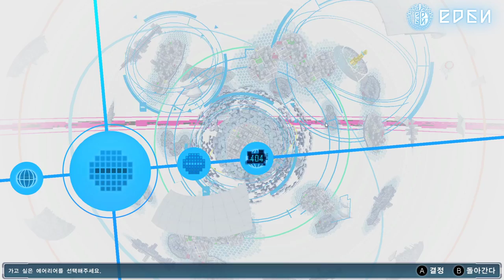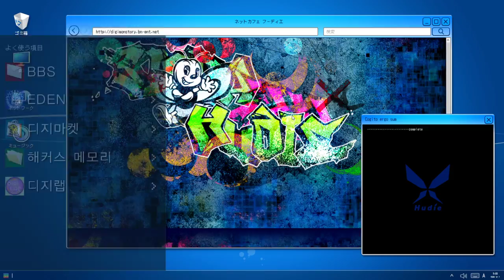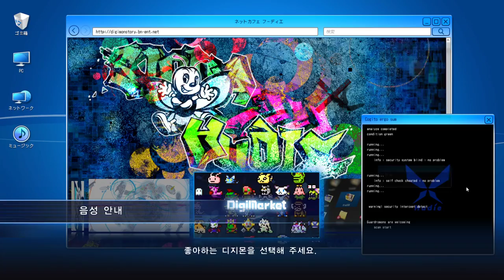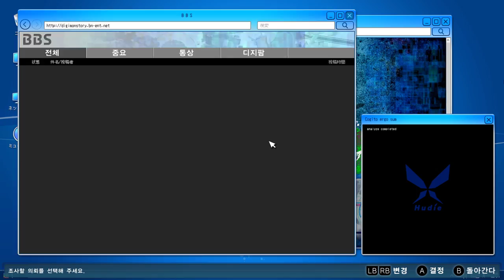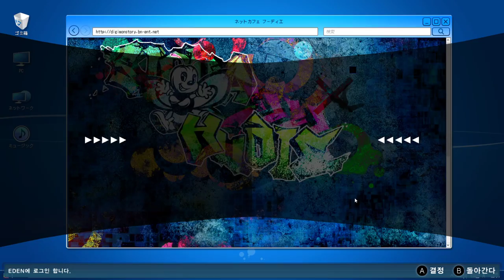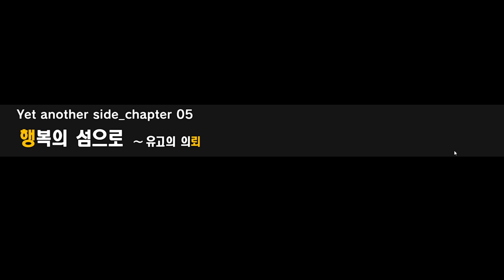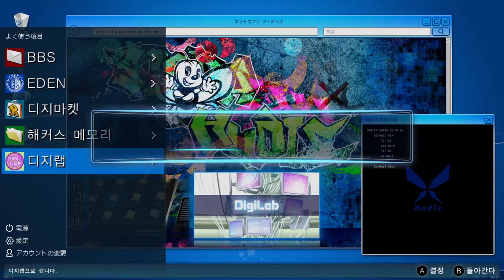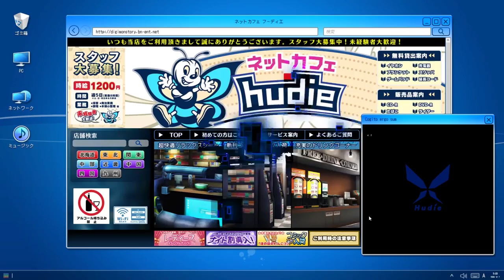3화 스컬그레이몬